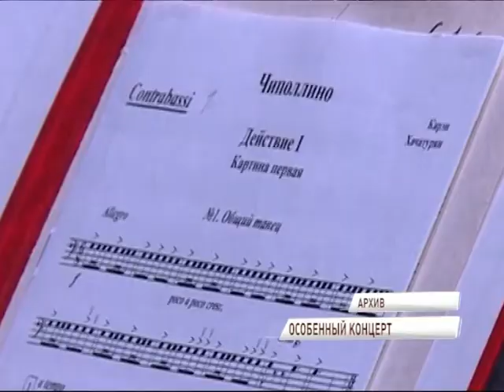В Ярославле пройдет благотворительный концерт для «солнечных» детей